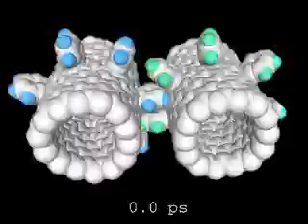nanogears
the gear working